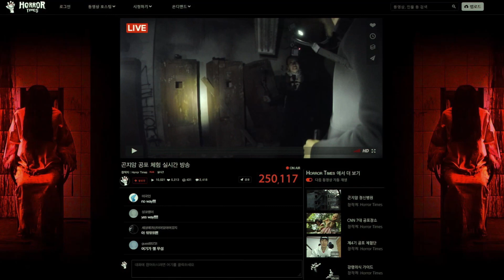K-Drama Review | Gonjiam : Haunted Asylum 2018 #51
In 1979, 42 patients at Gonjiam Psychiatric Hospital killed themselves and the hospital director went missing. Rumors and strange stories about the now abandoned Gonjiam Mental Hospital abound. An internet broadcaster and 6 other people decide to enter the abandoned hospital to experience unbridled fear. They begin to stream live video from inside the hospital.